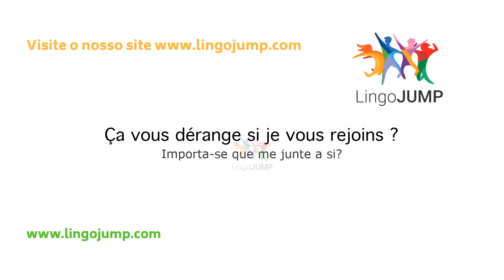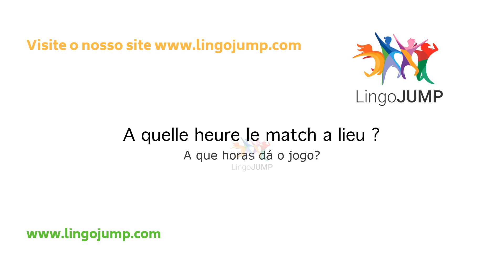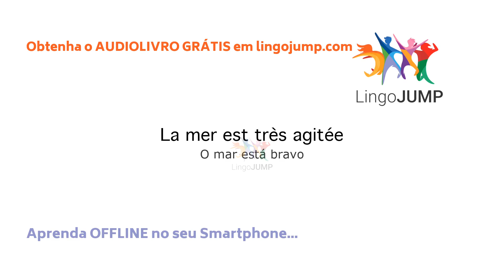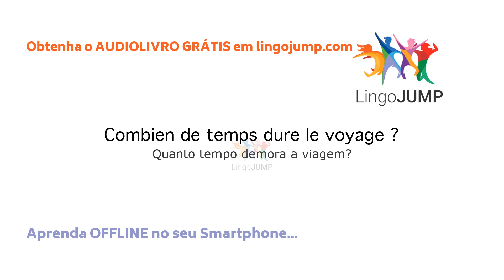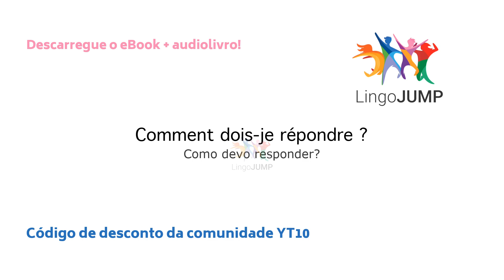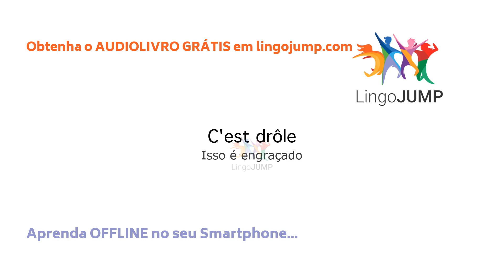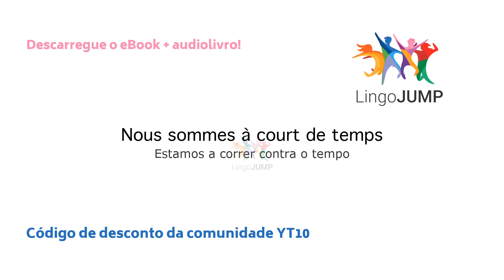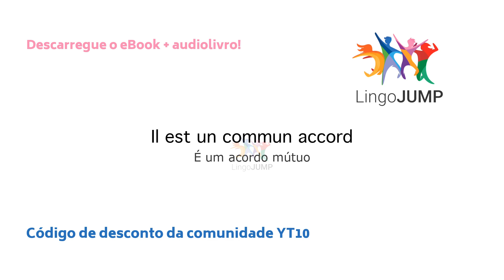Aprenda Francês para Principiantes! Aprenda palavras, frases e gramática francesa - rápido!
Se quer aprender Francês, deve ouvir e falar o idioma tão frequentemente quanto possível na sua vida diária. Mostramos-lhe a melhor forma de aprender Francês para principiantes: os nossos vídeos ajudam-no a melhorar as suas competências de fala e compreensão oral do Francês. Ouça a nossa extensa lista de frases, conversas e questões com resposta em Francês – ouça e repita depois do falante profissional. Temos muitos vídeos diferentes para a aprendizagem do Francês, adaptados ao seu nível. Veja os links abaixo! Melhorará a sua competência de expressão oral e poderá notar as nuances deste complexo idioma.

Criámos vídeos diferentes. Procure os detalhes mais abaixo.

Ah, e não se esqueça! Transfira o nosso Audiolivro e eBook gratuitos AGORA!

Com Música para Dormir – Para Principiantes

Com Música para Dormir – Nível Intermediário

O audiolivro é realmente grátis?
Sim e pode guardá-lo para toda a vida. Se não desejar dar continuidade ao período de avaliação grátis, ainda assim pode ficar com ele - para sempre.

Não gosto do Audible - há algum outro sítio onde possa obter um audiolivro gratuito?
Para mais informações, visite o nosso site de aprendizagem de idiomas

Como receber o audiolivro gratuito.
Para receber GRATUITAMENTE o audiolivro, siga os seguintes passos:
        Procure o livro em Audible.fr, Audible.com, Audible.co.uk ou noutro país Audible
        Clique em „Avaliação Gratuita 30“
        Inicie sessão com as credenciais da sua conta Amazon (ou crie uma nova conta)
        Confirme os passos restantes e transfira o seu audiolivro GRÁTIS
        Transfira a Aplicação Audible da Appstore ou ouça no seu computador

Por favor, reveja os termos e políticas completos da adesão Audible.

Esta é uma oportunidade excelente e livre de riscos de experimentar este maravilhoso serviço, sem compromisso. Estamos certos de que vai adorar o Audible (somos grandes fãs!), mas, se isso não acontecer, pode cancelar o serviço sem pagar nada. Poderá continuar a usar o seu audiolivro gratuito para sempre.

Sobre a Avaliação Gratuita do Audible
Escolha um audiolivro gratuito para a sua avaliação de 30 dias. Assim que o período de avaliação tiver terminado, o Audible ativará a sua adesão paga. Esta dá-lhe o direito a receber um crédito por mês, que pode usar para adquirir qualquer audiolivro Audible. A adesão oferece habitualmente um preço muito mais baixo do que o preço de venda real dos audiolivros. Pode cancelá-la quando desejar e ficar com o audiolivro! Não lhe será cobrado qualquer pagamento se cancelar antes do final do período de avaliação.

Ouça o seu audiolivro gratuito Audible em qualquer lugar
Deixe-se escorregar para outros mundos durante as suas deslocações para o trabalho e de volta a casa. Comece o seu dia com audiolivros que o ensinam ou inspiram. Redescubra a agradável sensação de adormecer ao som de uma história de embalar. Faça uma pausa na sua rotina diária e ouça um livro enquanto se exercita. A extensa seleção Audible significa que pode criar uma biblioteca de audiolivros adequados a todas as ocasiões e disposições.